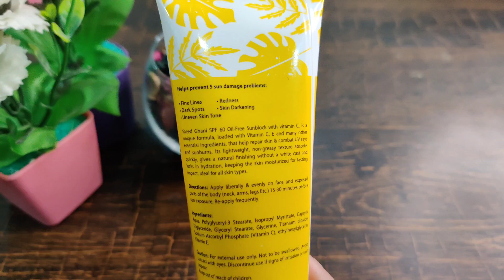Saeed ghani sunblock review | best sunblock for oily skin /best sunblock in Pakistan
sunblock for acne prone skin
 rivaj uk sunblock review
best sunblock in pakistan
sunblock cream
vince sunblock
whitening sunblock
rivaj sunblock review
sunblock for oily acne prone skin
rivaj uk sunblock price
best sunblock for oily skin
diy sunblock
sunblock Saeed ghani
sunblock Saeed ghani review
 Saeed ghani vitamin c sunblock
Saeed ghani sunblock review
Saeed ghani
sunblock for oily skin
Saeed ghani sunblock
best sunblock for oily skin in Pakistan
sunblock for oily skin in Pakistan
sunscreen for oily skin
sunscreen for oily skin in Pakistan
best sun cream for oily skin
best sunscreen for oily skin
medicated sunblock in Pakistan
oil free sunscreen for face